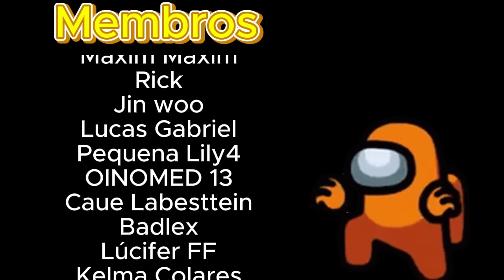Re;zero Reagindo ao rap Alma | Mahito | Enygma | Subaru As | drop jujutsu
Ola Tudo bem Bem vindo ao Canal
▶Obra do Rap: Jujutsu Kaisen
▶Obra do React: Re:zero
▶Video/Edição/Oc's/: SrPuck
▶Thumb: SrPuck
▶Obrigado por ler.